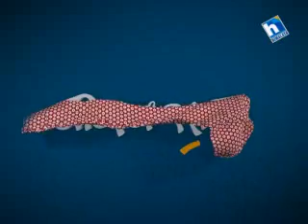Jeevan Saathi with Anil Pandey and Reena Dixit Pandey